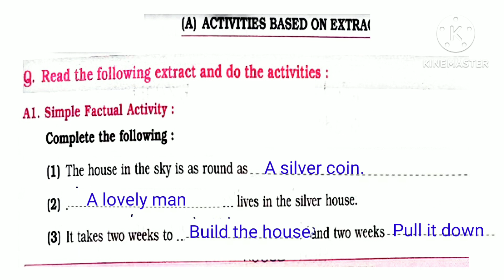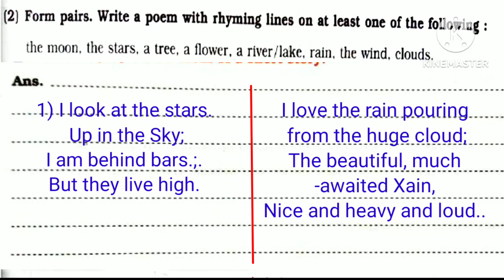Std 6th English unit 2.5 The silver house work book question answer